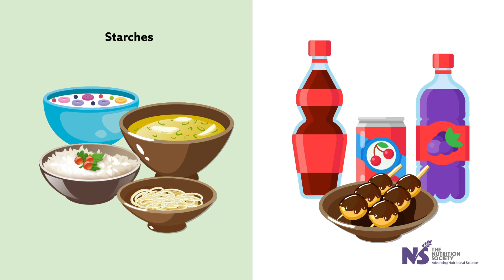2019 BJN Paper of the Year - High-starch, low-sugar diet could favor longevity in Japanese men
The British Journal of Nutrition presents “Intake of starch and sugars and total and cause-specific mortality in a Japanese community: the Takayama Study" by Chisato Nagata as the 2019 Paper of the Year.

You can read the full article here: Nagata, C., et al (2019). Intake of starch and sugars and total and cause-specific mortality in a Japanese community: The Takayama Study. British Journal of Nutrition, 122(7), 820-828. doi:10.1017/S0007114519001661